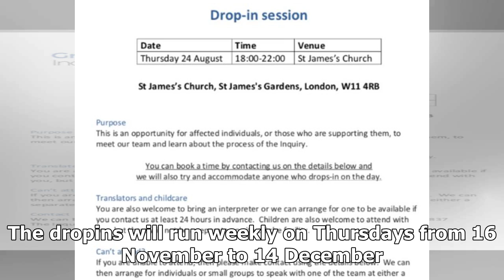GREAT US - NEWS - Drop in sessions to meet the requirements of team information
GREAT US - NEWS - GREAT US - NEWS - Drop in sessions to meet the requirements of team information

14 November 2017 The Inquiry is hosting dropin sessions at the Latymer Community Church on Thursdays between 4pm9pm. The dropins will run weekly on Thursdays from 16 November to 14 December.  They will be an opportunity for affected individuals, or those who are supporting them, to meet our team and learn about the process of the Inquiry.  Please see the attached poster for details of how to book a slot and also how to contact the Inquiry if you are unable to attend. Drop in poster – English PDF...